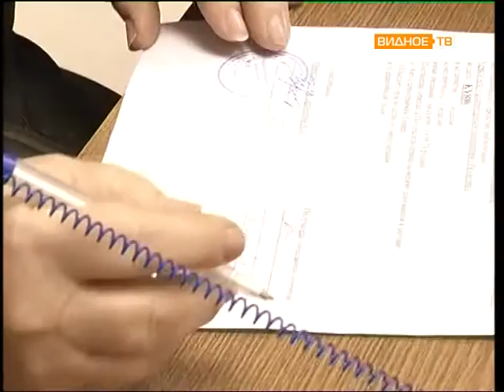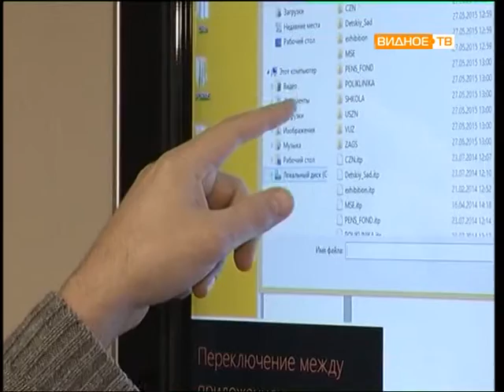Прямой эфир: Галина Набатчикова